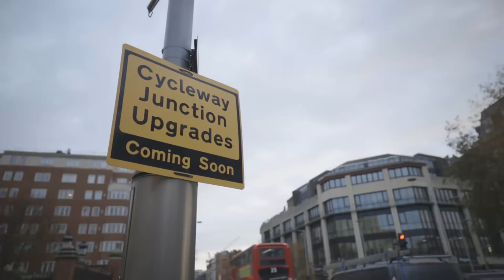THEY DID WHAT?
Removing potentially the most important bike lane in Central London after already installing it? Utter madness. Help by signing the Petition letter

If you enjoy the content here on this channel, consider supporting me for less than the price of a coffee

 Free 30 day trial using link above!.